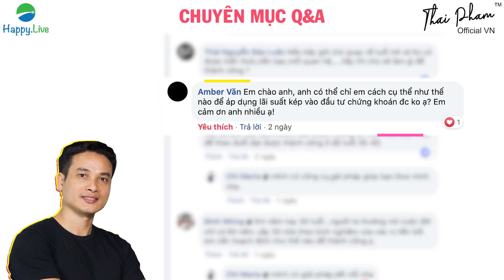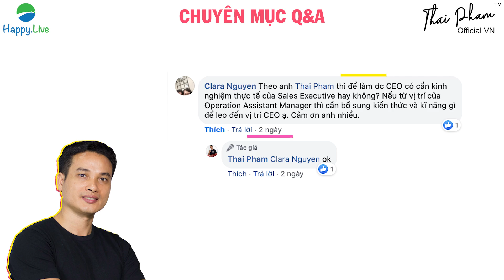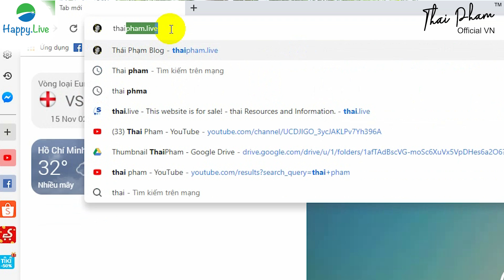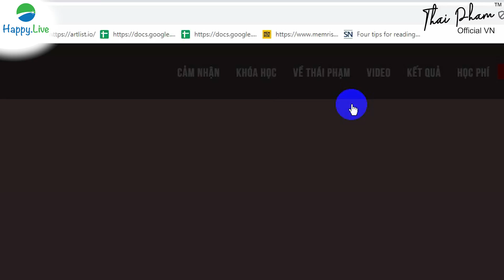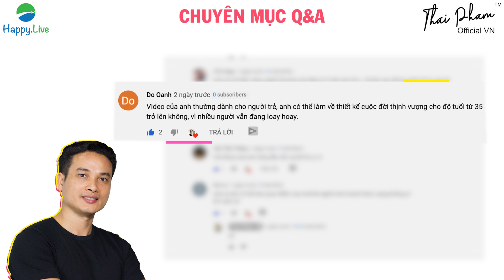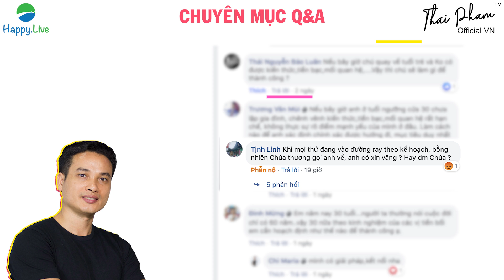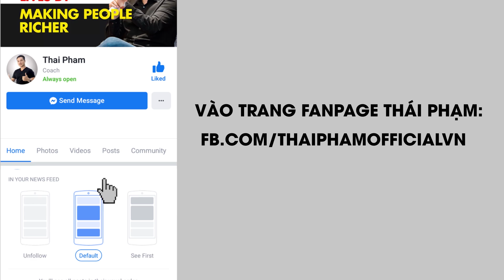LỜI KHUYÊN BẠN TRẺ TUỔI 20s, Q&A CÙNG THÁI PHẠM: TẠI SAO BẠN SINH RA, THẮC MẮC CÔNG VIỆC, SỰ NGHIỆP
Tham gia Thiết kế Cuộc đời thịnh vượng cùng tôi tại đây
LỜI KHUYÊN BẠN TRẺ TUỔI 20s, HỎI ĐÁP (Q&A) CÙNG THÁI PHẠM (PHẦN 1): TẠI SAO BẠN SINH RA, THẮC MẮC CÔNG VIỆC, SỰ NGHIỆP

Đây là tuyến chủ đề tôi thực hiện định kỳ hàng tháng.
Nếu bạn cần giải đáp những thắc mắc nào khác, hãy cho tôi biết nhé!
🎯 Và nếu bạn muốn gặp tôi khóa học Thiết kế Cuộc đời thịnh vượng tại Hà Nội và HCM, tham khảo chi tiết ở đây

Khóa học kéo dài 2 ngày liên tiếp:
🚩 HCM là 23-24/11/2019
🚩 Hà Nội là 30/11-1/12/2019